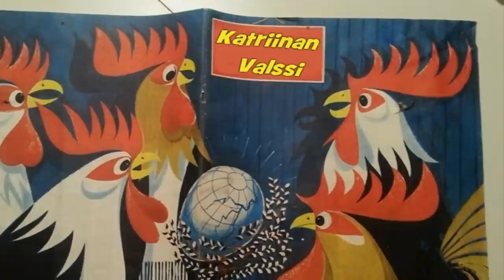Waltz, Valssi, Katriina Honkanen, Trio Övermark & Marttinen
Composer: Katriina Honkanen
Arrangement: Jouni Övermark
Laulu ja kitara: Jouni Övermak
Kitara:Tuomo Övermark
Accordionist:Jussi Marttinen
Played summer 2008 In Seinäjoki.
Video Made by Jorma Kivilahti
International, Finnish, Russian, European and American music. Played with accordion
Vanhaa yleismaailmallista musiikkia. Harmonikalla soitettuna.

Катрина Honkanen вальс, Старый финский, русский , европейский и американский музыкой. Играя за аккордеон